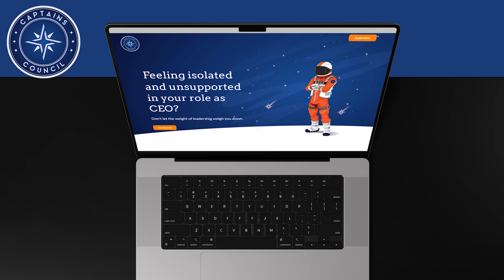Want to Transform Your Startup? Claudia Scott Shows How!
Want to Transform Your Startup? Claudia Scott Shows How!  | The Growth and Scaling Podcast EP 447

Welcome back to The Growth and Scaling Podcast with Todd Westra!

In today's episode, let’s join Todd Westra for an exciting conversation with Claudia Scott, a key player in Northwest Arkansas's entrepreneurial scene! As the Director of the Kiva Northwest Arkansas Hub and the head of inclusive entrepreneurship at Startup Junkie, Claudia empowers underserved entrepreneurs.

Hear how she helped a woman turn a failed candy business into a success with Kiva loans and Startup Junkie's support. Claudia also tackles post-COVID economic challenges and the region's shift from a Walmart-centric economy to a thriving startup hub.

Don't miss "How Claudia Scott Transforms Startups in Northwest Arkansas"—tune in now!

🚀 Is your company ready to scale up? Take our FREE assessment to find out! Discover your Growth Readiness, identify potential blockers, and see where you are in your launch transition.

Supercharge your outreach with the advanced tools from outreach.withmoku.com. Seamlessly enhance your communication strategy and achieve your business goals!🌟📈

What’s in this episode:
01:33 Who is our guest for today
01:50  What is Startup Junkie according to her
02:50 Who does she say the program aims to help
04:00 What does she describe Kiva's role in helping startups
05:28 How does Kiva gather funds for startups
06:32 What advice does she give to those in the launch phase
07:41 How does she explain the benefit of panels and VC expert sessions
08:20 What challenges does she see startups face besides funding
09:44 What makes Northwest Arkansas an attractive startup hub according to her
10:23 captainscouncil.com
12:26 How does she suggest successful entrepreneurs can contribute to the startup community
14:26 What example of a startup success story does she share
15:58 What unique product did her successful startup client create
17:08 What gave her hope that the startup would succeed
19:18 What does she say about the importance of community and networking for startups
20:49 How does the subject matter expert program help new entrepreneurs

👉 I highly suggest you watch this entire exchange between  Claudia Scott, and ⭐️Todd Westra 📈

👉 If you're looking for tips and strategies to grow and scale your business, this episode is for you!

✅ 2. Supercharge your growth and tap into the wisdom of others. Schedule a pre-podcast call today.
✅ 3. Join our CEO peer advisory board and be part of a supportive community of like-minded leaders.
✅ 4. Maximize LinkedIn outreach. Join our webinar for solutions to time constraints in connecting and engaging with desired prospects.